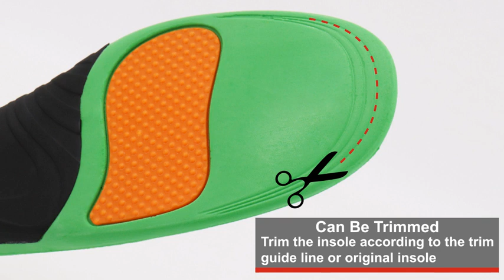Plantilla Ortopedica para pie plano Fascitis plantar